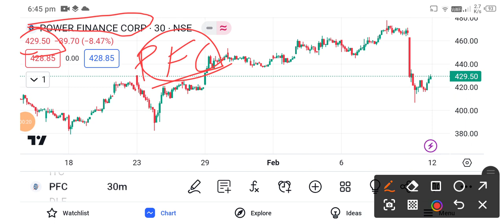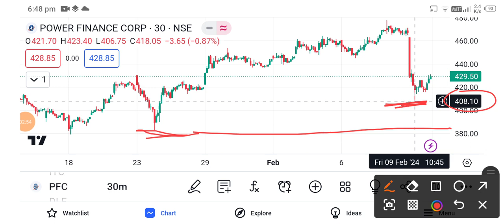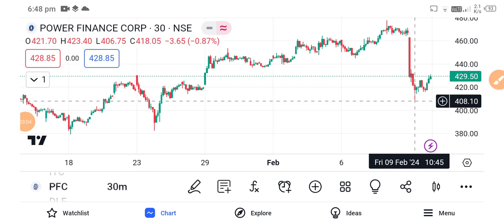pfc share latest news l pfc share price today l pfc share latest news today l pfc share latest news